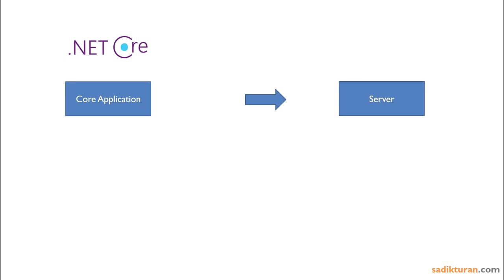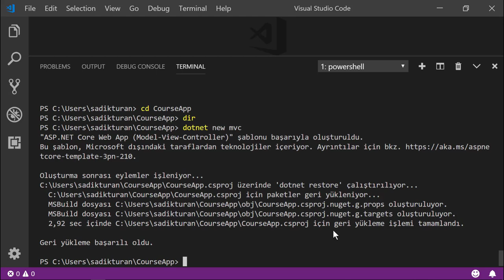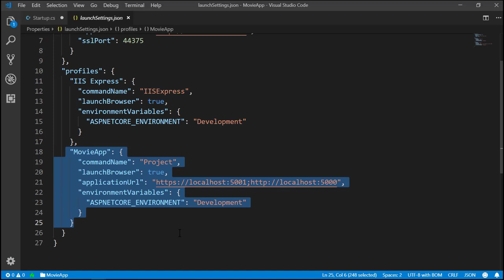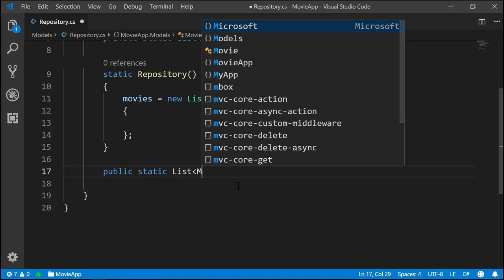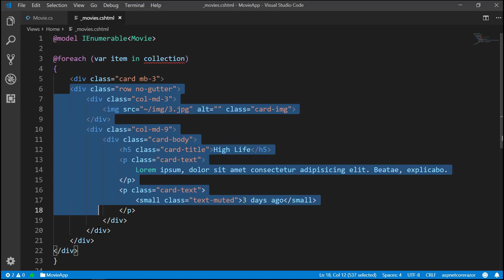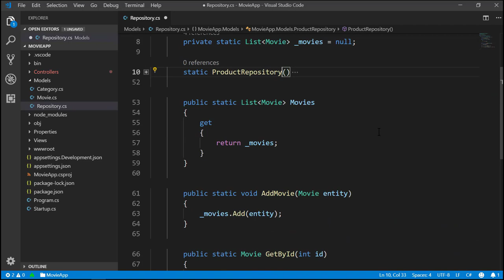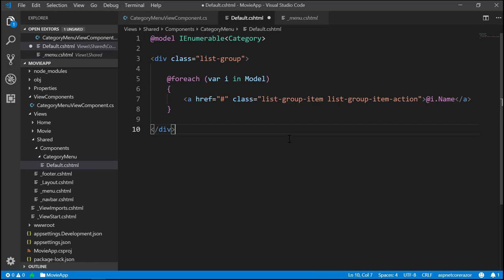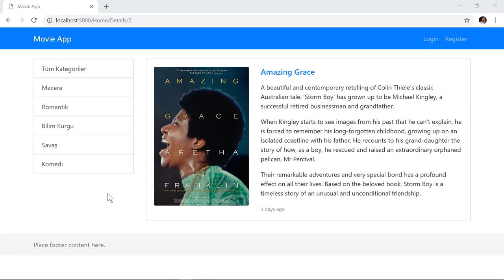Asp.Net Core Mvc Film Projesini Visual Studio Code ile Geliştirelim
Asp.net core mvc' nin en temel ve en gerekli özelliklerini visual studio code ile öğrenelim.

** Asp.net Core Mvc ile Geliştirme Ortamının Hazırlanması
** Asp.net Core Mvc Projesinin Visual Studio Code ile Geliştirilmesi
** Asp.net Core Mvc Projesinin Visual Studio ile Geliştirilmesi
** Asp.net Core Mvc Deseni Nedir ?
** Asp.net Core Mvc MovieApp Projesinde Yapılacaklar
** Asp.net Core Mvc Projesinin Oluşturulması
** Asp.net Core Mvc Controller & View
** Asp.net Core Mvc Static Dosyalar
** Asp.net Core Mvc Movie Model & Repository
** Boostrap ile Sayfaların Oluşturulması
** Asp.net Core Mvc Movie Listesinin Oluşturulması
** Asp.net Core Mvc Movie Detay Sayfasının Oluşturulması
** Asp.net Core Mvc Category Model & Repository
** Asp.net Core Mvc Category Menüsünün Oluşturulması
** Asp.net Core Mvc CategoryMenu ViewComponent
** Asp.net Core Mvc Movie' lerin Category ile Filtrelenmesi
** Asp.net Core Mvc Active Sınıfının Dinamik Olarak Eklenmesi

Udemy Kurslarım;